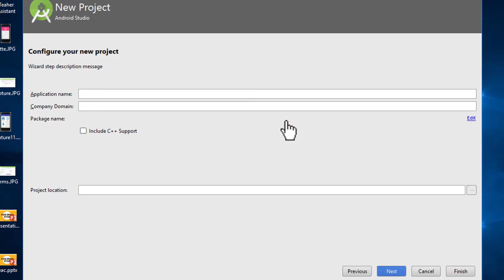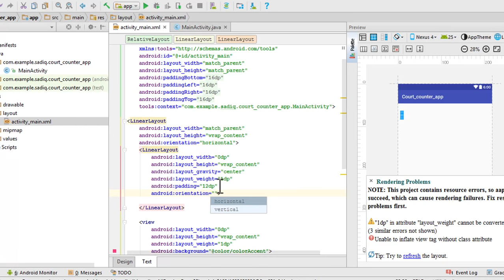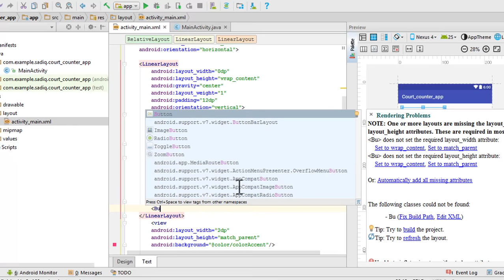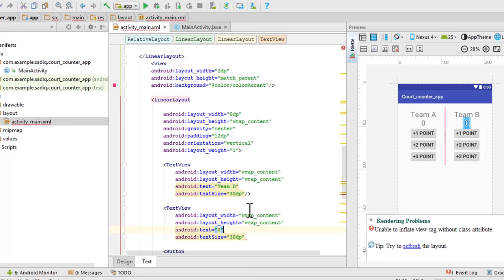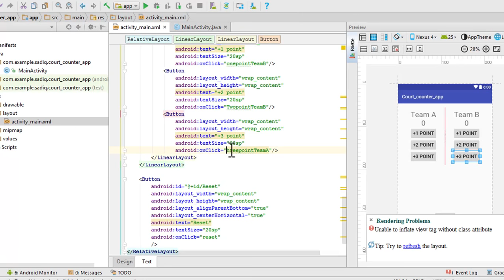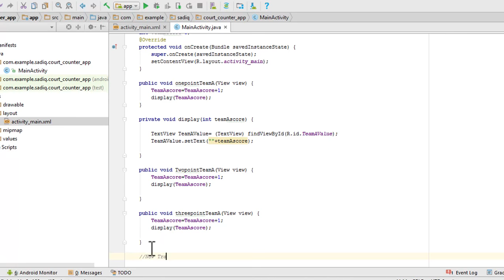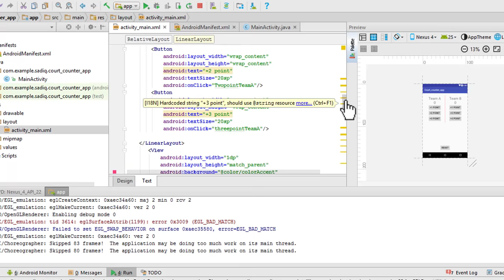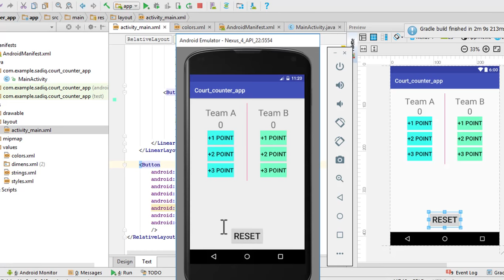Learn to create a Counter App with Android Studio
court Couter app Keeps track of basketball scores for two teams. Basketball score counting app written for Android

Learn to create a simple Counter Application for Android with Android Studio. It is an ideal tutorial for beginners to discover how to create your first User Interface and connecting view in the Java code with that UI.